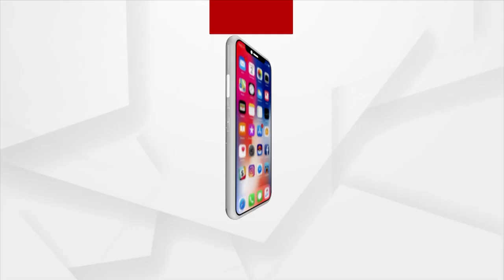Odisha Govt Showing 'Lollipop' To Betel Leaf Farmers